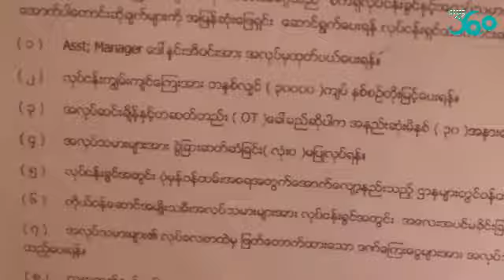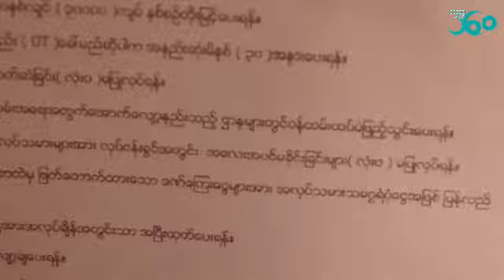Rainbow ဆပ္ျပာစက္႐ံုမွ အလုပ္သမားမ်ား ဆႏၵျပျခင္း၏ အဓိက အေၾကာင္းအရင္းက ဘာလဲ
"ေတာင္းဆိုခ်က္ ၁၃ ခ်က္မွာ ၁၁ ခ်က္သည္ အလုပ္ရွင္အလုပ္သမား ဥပေဒပါ အခြင့္အေရးအရ အလုပ္သမားဘက္က ခံစားပိုင္ခြင့္ ရရမယ့္ အခ်က္ေတြ ျဖစ္လုိ႔ ေတာင္းဆိုစရာ မလိုခင္ကတည္းက ေပးထားၿပီးသား  " ဦးထြန္းျမတ္ရွိန္ (အလုပ္ရွင္ကိုယ္စားလွယ္)